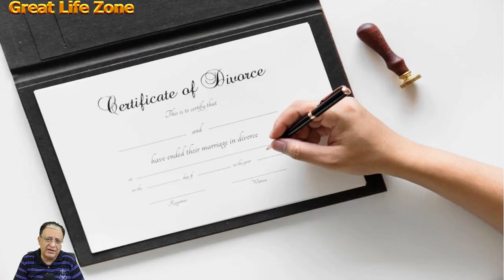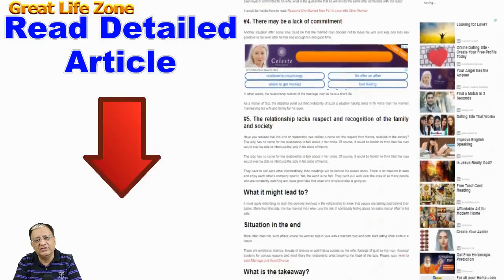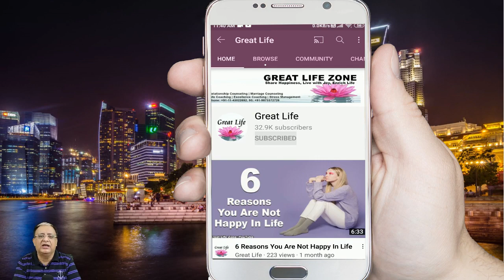Why Dating A Married Man May Not Be A Good Idea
Link to detailed article - Dating a Married Man – Pros and Cons
Link for Detailed Article – How To Support Your Life Partner
Best Products to Buy on Amazon.com:
▶️My Favorite Books
▶️Self Help Books
▶️My YouTube Video Making Equipment
▶️Health and Fitness
▶️Career, Money and Finance

Time Stamp:
0:00 Introduction
0:40 Disturbing the domestic harmony
1:00 Playing An Incorrect Role
1:18 Loyalty Could Be An Issue
1:54 There May Be A Lack Of Commitment
2:33 The Relationship Lacks Respect And Recognition Of The Family And Society
3:30 What it might lead to?

• Personal Excellence Coaching, Wellness Counselling,
• Wellness Counselling for Individuals | Couples | Families |
• Relationship Counselling, Marriage Counselling,
• Counselling for Self Development,  Life Coaching, Stress Management
• Learn Manifestation Techniques for Health, Wealth, Money & Success

Phone : (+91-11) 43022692, 43022693,  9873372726

3. Content: The author has been reading many books, listening to various lectures, videos and attending a few workshops. Therefore, the concept is in the public domain but the language is of the writer himself. Hence any similarity of any kind is purely coincidental and unintended.